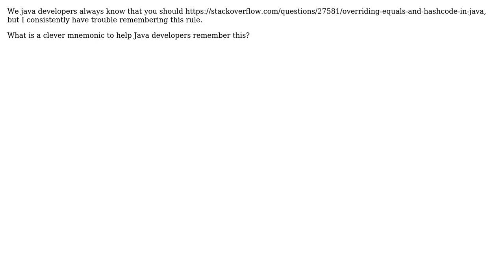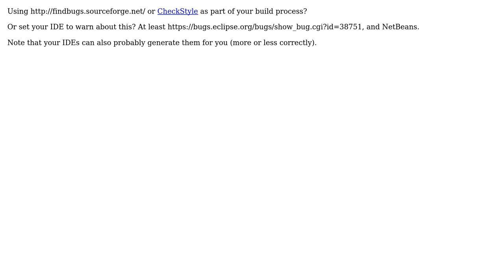Software Engineering: Mnemonic for always overriding equals when you override hashCode?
With thanks & praise to God, and with thanks to the many people who have made this project possible! | Content (except music & images) licensed under CC BY-SA | Music | Images & others | With thanks to user toniedzwiedz user noahz user mmierins user haylem and the Stack Exchange Network Trademarks are property of their respective owners. You are responsible for your own actions.